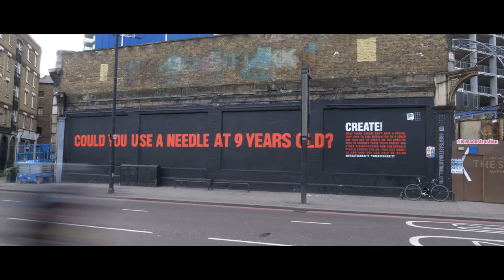Could you use a needle at 9 years old? (Create Mural)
Street artists from Global Street Art painted this message onto a wall in Shoreditch.

Could you use a needle at 9 years old? Many young carers don’t have a choice. They have to give medication to a loved one each day. Here at Create, we use the creative arts to empower these young carers and other disadvantaged and vulnerable people across the UK. If you'd like to donate to our award-winning arts workshops enhancing lives and wellbeing through creativity, follow the link below;